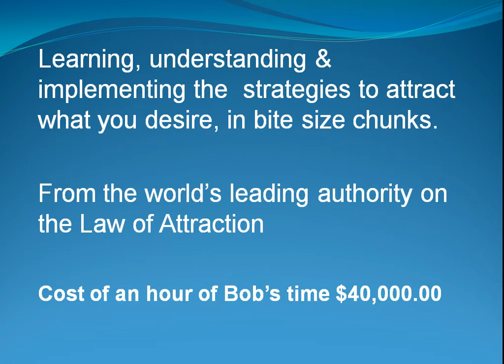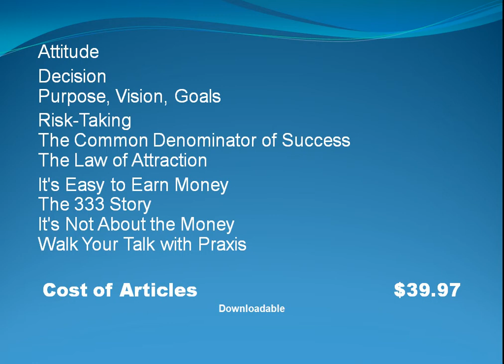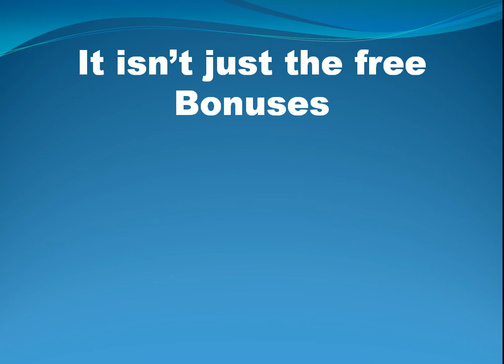7 Reasons Why You Should Check Out Bob Proctor's 6 Minutes to Success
Hakan Akbas gives his top  7 reasons why people should check out Bob Proctor's Six Minutes to Success.